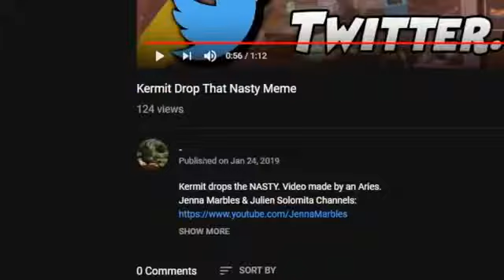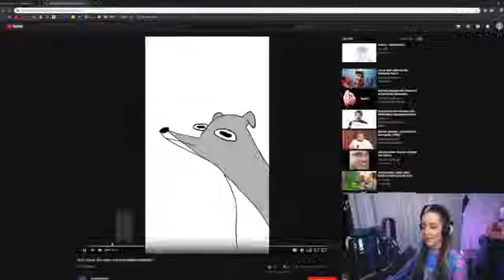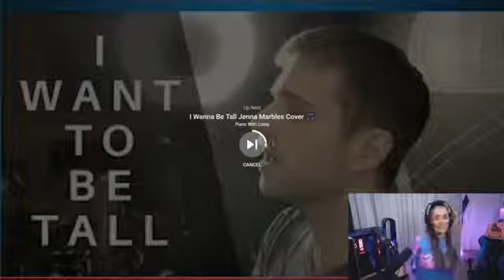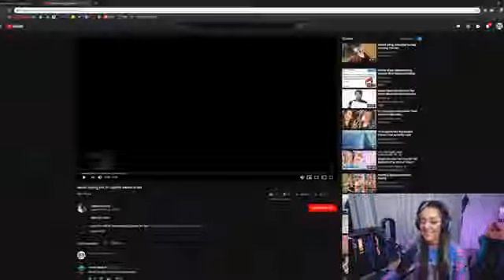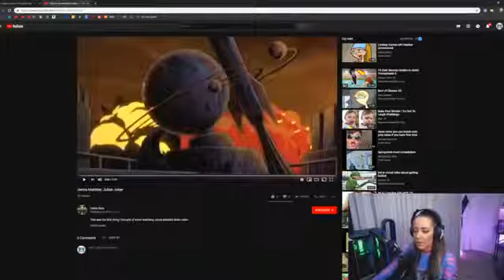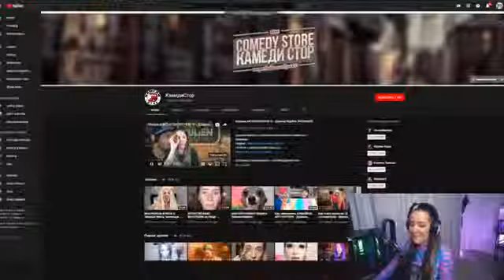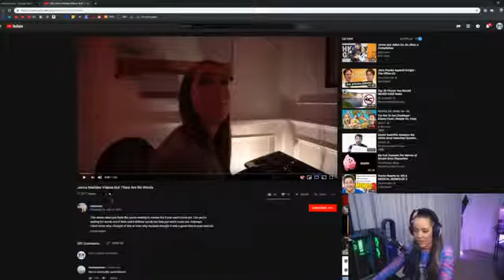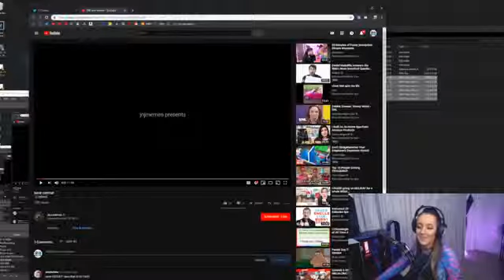Reacting To Your Memes Meme Review | Jenna Marbles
Jenna Marbles is a Youtuber thats been killing the game for over 5 years! Ive always loved her channel and wanted to create her own fan page.

If you want to see more of Jenna Marbles
JennaKermarbles